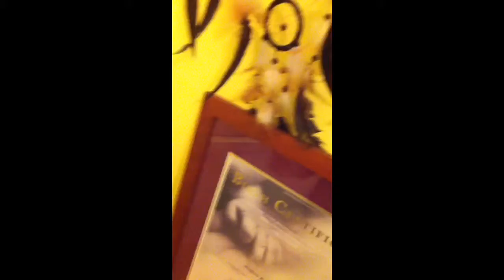Me randomly saying that I love my little pony XD